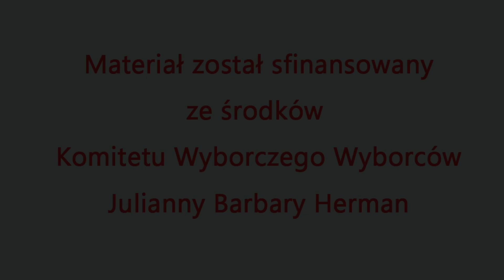Komitet Wyborczy Wyborców J.B. Herman - wybierzmy ludzi już sprawdzonych - mamy plan rozwoju